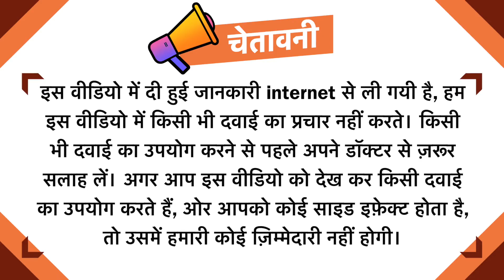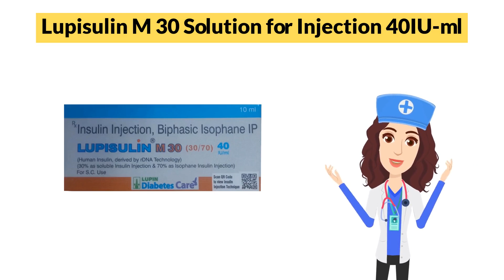Lupisulin M 30 Solution for Injection 40IU-ml Uses in Hindi | Side Effects | Dose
Lupisulin M 30 Solution for Injection 40IU-ml Uses in Hindi | Side Effects | Dosage

Lupisulin M 30 Solution for Injection 40IU-ml Uses in Hindi
Lupisulin M 30 Solution for Injection 40IU-ml Use in Hindi
Lupisulin M 30 Solution for Injection 40IU-ml Kis kaam aati hai
Lupisulin M 30 Solution for Injection 40IU-ml Review
Lupisulin M 30 Solution for Injection 40IU-ml Use
Lupisulin M 30 Solution for Injection 40IU-ml Side Effects
Lupisulin M 30 Solution for Injection 40IU-ml ke Fayde
Lupisulin M 30 Solution for Injection 40IU-ml ke fayde in hindi
Lupisulin M 30 Solution for Injection 40IU-ml how to take
Lupisulin M 30 Solution for Injection 40IU-ml how to use